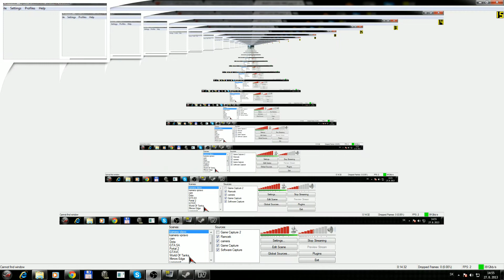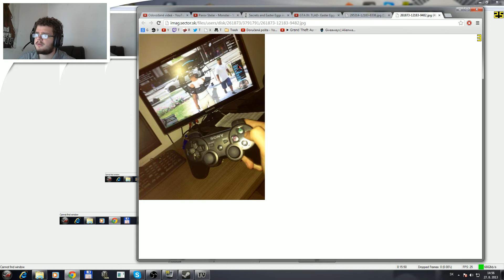Grand Thef Auto IV Easter Eggy a záhady [HD 1080p] [SK/CZ]